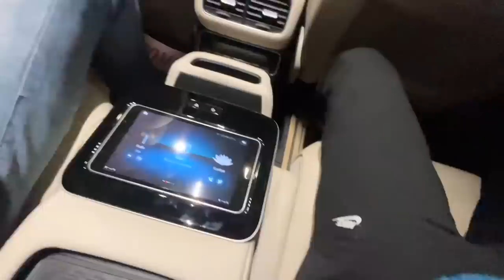All New Mercedes C Class Convertible 🔥 | Love Kataria Vlogs